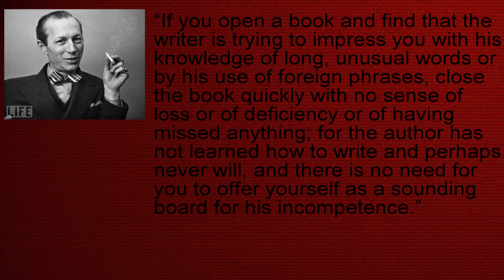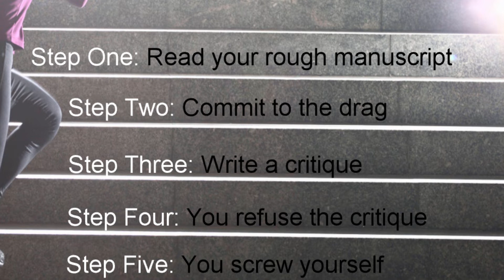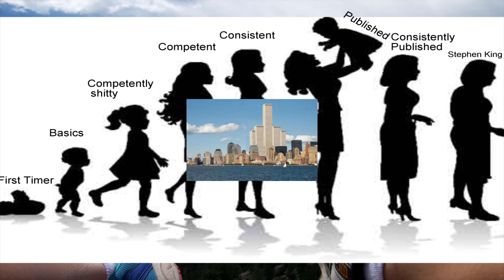3 Keys to Getting Published As a Writer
Writing a novel and getting published is very difficult. There are; however, things that can hinder your already slim chances and make it  almost impossible. If you don't stop doing these three things, you'll never land a publishing deal for your novel!

This is my Twitter. Follow me over here and let's have a good-talk about which is cutter: cats or dogs?

I post a new video once a week and I am currently working on my fantasy novel. Draymond the Exiled :D